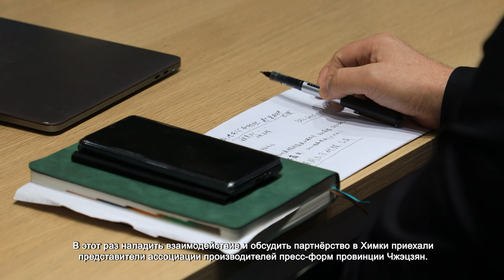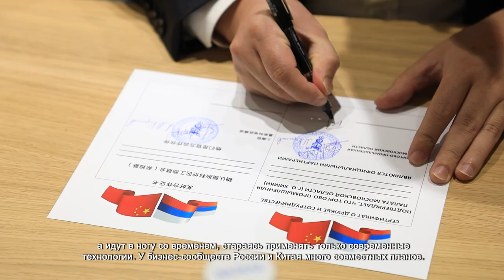В ХИМКАХ ПРЕДПРИНИМАТЕЛЬСКИЕ СООБЩЕСТВА РОССИИ И КИТАЯ ОБСУДИЛИ ПАРТНЁРСТВО